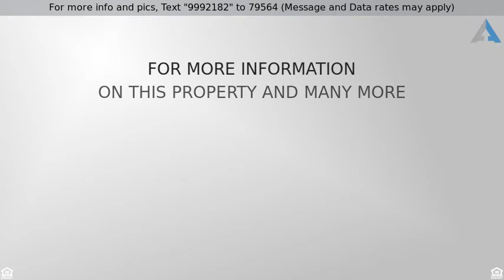Priced at $670,000 - 3010 E Wildhorse Dr, Gilbert, AZ 85297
Welcome Home!

IMMACULATE, professionally-designed Newer Home invites comfort, and exudes warmth. With generous living space & stylish finishes, you'll enjoy a perfect setting for relaxing and entertaining! Masterful design & luxury are uniquely embodied in this incredible home! Stunning island, Gourmet Kitchen that features walk-in pantry, rich dark wood cabinetry w/ stylish hardware, granite countertops & SS appliances. Kitchen flows directly into the Great room creating a wonderful living & entertaining space. Gorgeous staggered, tile flooring throughout. Beautiful wrought iron stair railing leads you upstairs to an amazing loft area with endless possibilities & includes an elegant wet bar for all to enjoy snacks & drinks! Master suite downstairs & 5 generous size bedrooms upstairs, all with walk-in closets. Bonus THEATER ROOM for family movie night with stadium seating! Plus an Office downstairs and tons of storage throughout! Home features the Lutron smart home system to control the lighting remotely from your smartphone or at home, Central Vac, security system, ring video doorbell, security cameras & built-in surround sound in great room, loft, theater room & back patio. Resort style backyard with covered patio that overlooks large, gorgeous pebble-tec Diving Pool w/ 3 waterfall features and lush, grassy area for the kids to play. This home has it all! A perfect home for entertaining inside & out!

***Prime Gilbert Location***
Located in the Heart of New Gilbert.
Within a mile of 202 freeway entrances, Discovery Park, San Tan Mall, lots of shopping (Costco, Sam's Club, WinCo, Walmart & many other great stores), restaurants, movie theatre and much more. Across the street is a new 24 hour EOS Fitness Center, Bahama Bucks and Day Care Center! Gilbert Temple (walking distance), churches, within two miles of two hospitals and much more!

Great neighborhood, with close proximity to TOP RATED schools (Elementary-High School)!

This home is incredibly energy efficient and is built with the following energy and money saving features: Spray Foam Insulation, 2x6 High Performance Wall System, ENERGY STAR Appliances, ENERGY STAR Programmable Thermostat, Low E2 Vinyl Windows, SEER 14 HVAC, Dual-Flush Toilets, Fresh-Air Intake, Low VOC Carpets, Paints and Finishes, CFL Lighting and Fixtures, Weather Sensing Sprinkler System, Water-Efficient Fixtures.